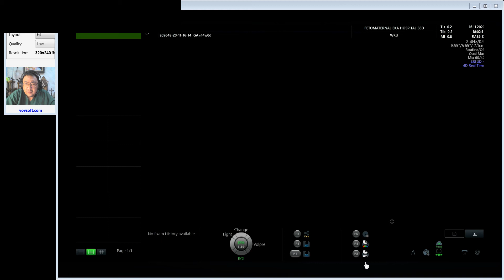ANENCEPHALY 14 WEEKS (Dr. Wiku Andonotopo)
Kehamilan 14 minggu, dengan janin tanpa batok tempurung kepala

Subspesialis Konsultan Fetomaternal
Spesialis OBSGYN
Eka Hospital, BSD, Serpong, Banten
RSUD Kab. Tangerang, Banten